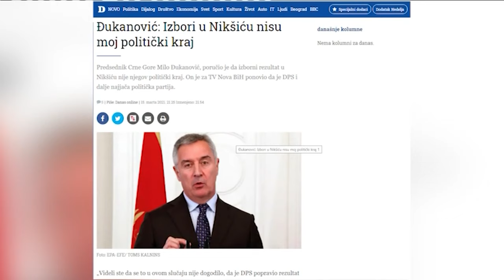Vladislav Dajkovic komentarise izborne rezultate u Niksicu i slavlje na ulicama Crne Gore!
Gost: Vladislav Dajković - Opozicioni aktivista u Crnoj Gori